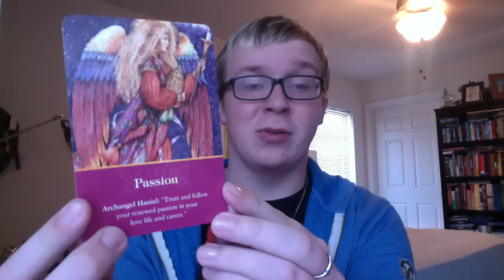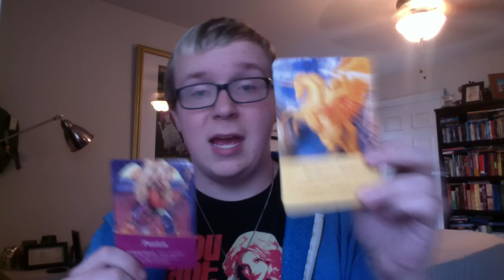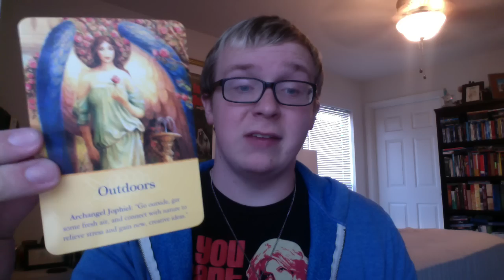Weekly Reading for Janurary 26th -February 1st